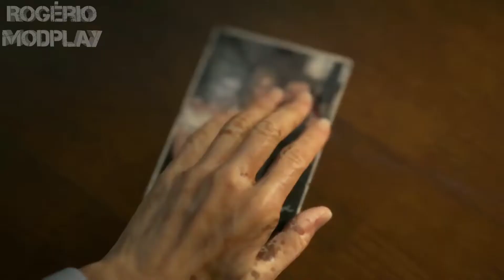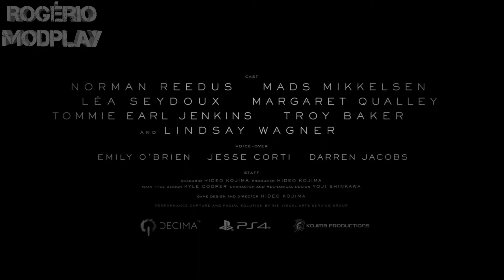Novo trailer cinematográfico e gameplay death strading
Mais um trailer sensacional,mais uma visão do gameplay do novo game de kojima estúdios.